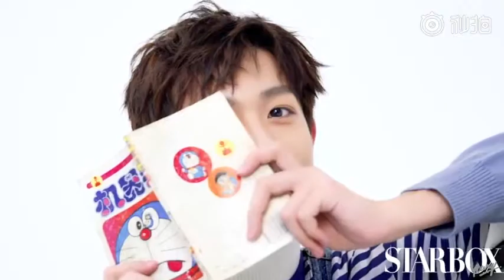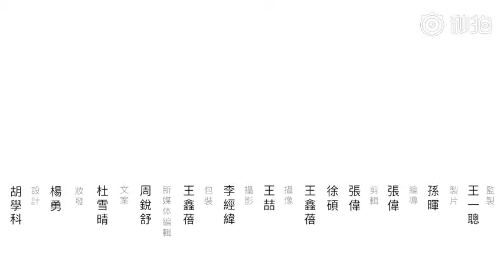[Magazine] 🎥 Wu Jifeng (吴季峰) on STARBOX "Best Arrangement"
New handsome 吴季峰 on STARBOX young e-magazine 2019 July's new "Best Arrangement".

The first impression is that the boy next door is very clean. The feeling of fresh sunshine makes people happy, and they are attracted by involuntarily, and their moods are flying. Simply and directly, when you are young, you will be brave enough to challenge yourself and be confident to pursue your dreams. In the July issue of the e-magazine, Wu Jifeng’s "Best Arrangement" is now available